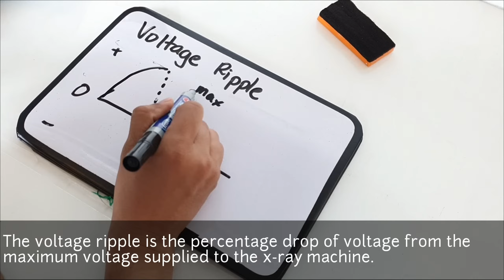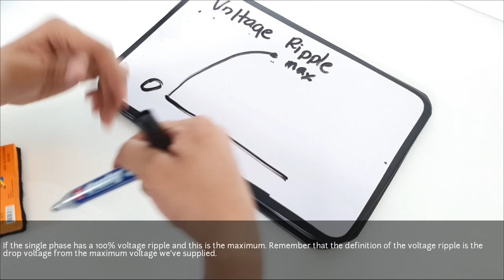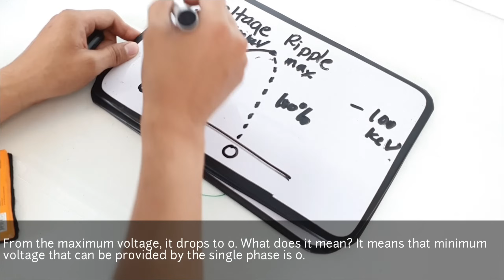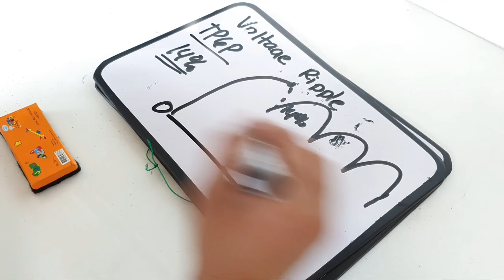Vlog #1: Voltage Ripple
TOPICS:
➡️VOLTAGE RIPPLE
➡️VARIOUS TYPES OF HIGH VOLTAGE GENERATOR
➡️VOLTAGE WAVEFORM

If you have any questions just Pm me on my FB Page.